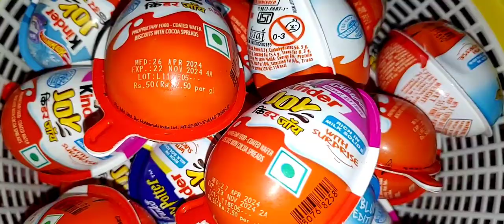some lot's of new edition kinder Joy